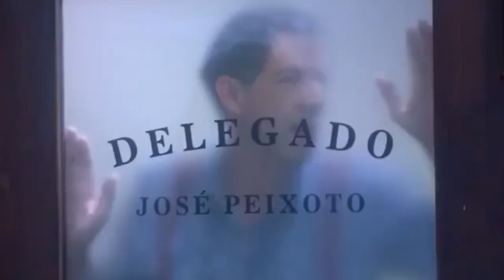Carinha de Anjo 30/11/21 - Capítulo 49 TERÇA (Cenas do Próximo Capítulo)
Carinha de Anjo Terça Feira - Cenas do Capítulo 49 de 30 de Novembro de 2021